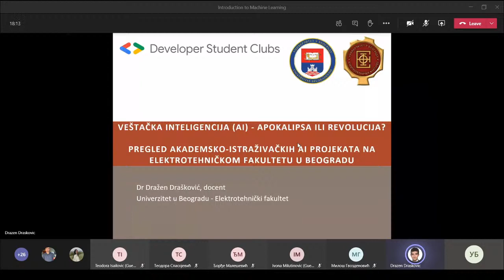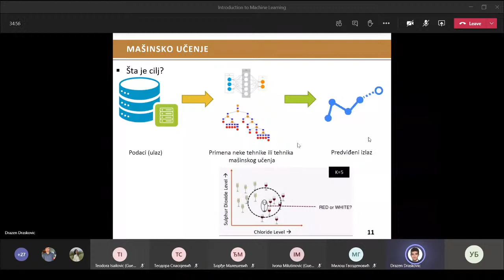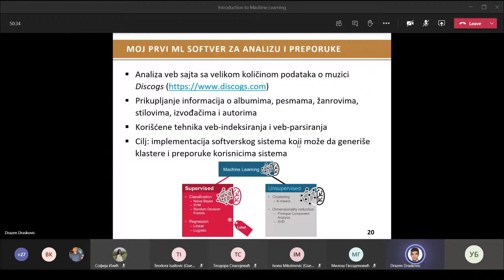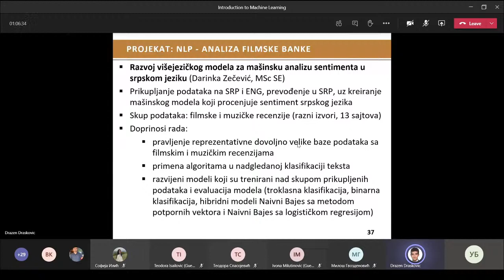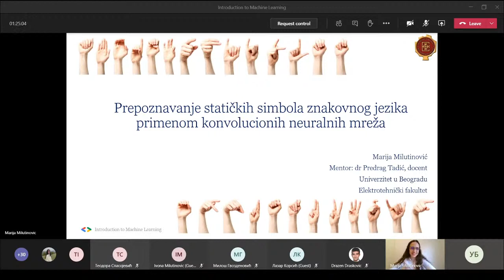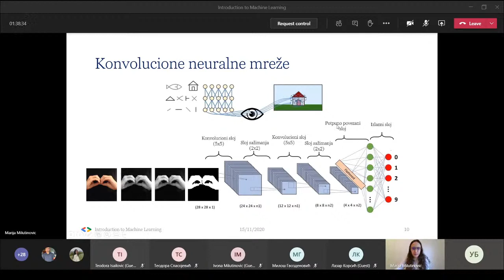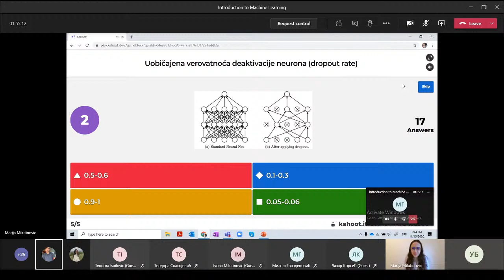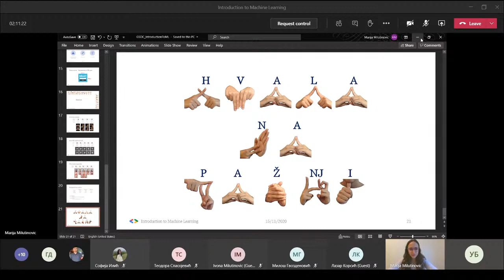Introduction to Machine Learning (Day 2 - Dražen Drašković & Marija Milutinović)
Learn more about machine learning and hear about the lastest innovations from industry experts, as well as some of the best teachers with a background in artificial intelligence at the University of Belgrade, School of Electrical Engineering.

Speakers: Dražen Drašković, Marija Milutinović.

Dražen Drašković is an assistant professor at the University of Belgrade, School of Electrical Engineering, author and co-authored peer-reviewed international journals and conference publications, active member of professional organizations IEEE, ACM and Informatics Association of Serbia and expert-associate at the largest IT magazine in Serbia, PC Press. Fields: expert systems and artificial intelligence, software engineering and software testing, data mining and data analytics.

Marija Milutinović a teaching associate at the University of Belgrade, School of Electrical Engineering, in the department of Signals and Systems. She graduated in 2019 with one out of 4 best graduation thesis - "Recognition of static sign language symbols using convolutional neural networks".

Time stamps:
0:00:00 - 0:03:50 Discussion
0:03:51 - 1:04:20 Lecture 1 - Dražen Drašković: "AI - Apocalypse or Revolution?"
1:04:21 - 1:10:44 Discussion
1:10:45 - 1:48:21 Lecture 2 - Marija Milutinović: "Recognition of static sign language symbols using convolutional neural networks"
1:48:22 - 1:57:45 Discussion